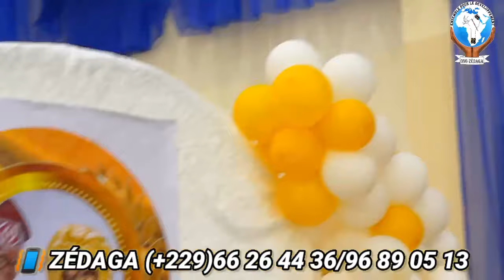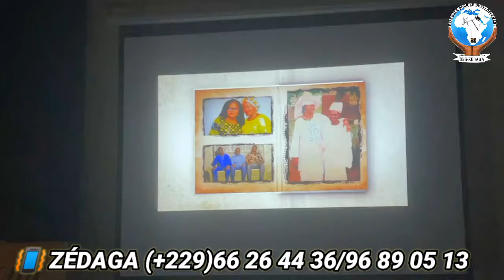Célébrons nos Parents de leur Vivant, Voici l'exemple du Couple HOUNGBEME, honoré par les enfants.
46 Ans de Vie conjugale pour Papa Nicolas HOUNGBEME et Mémé Louise GBETIN et leurs enfants ont décidé de les célébrer de leur Vivant. L'événement a eu lieu le samedi 03 décembre 2022 dans la salle polyvalente. Une vidéo à suivre sans modération.